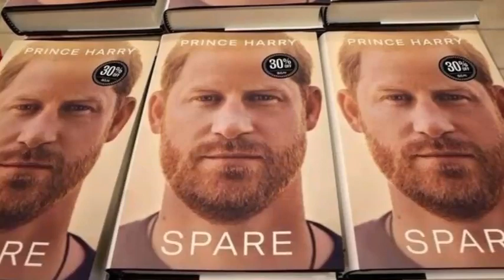SHOCK! Haz&Meg Stop using royal names, Failed celeb status